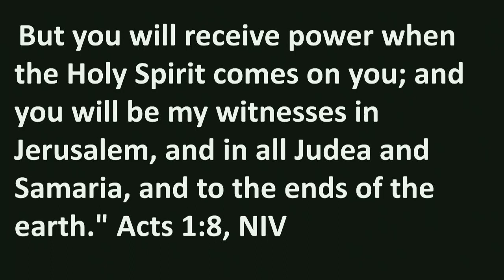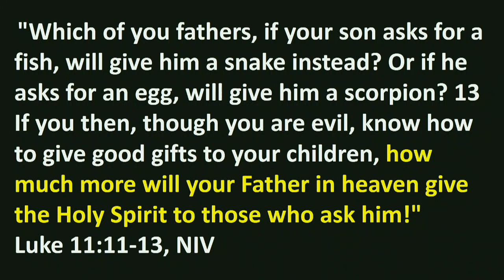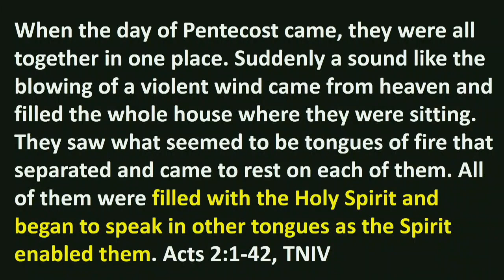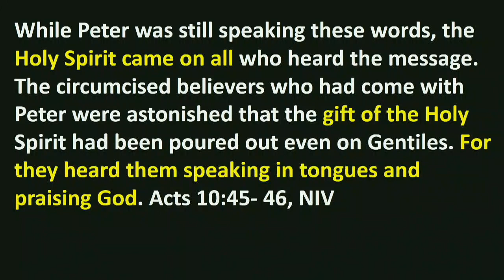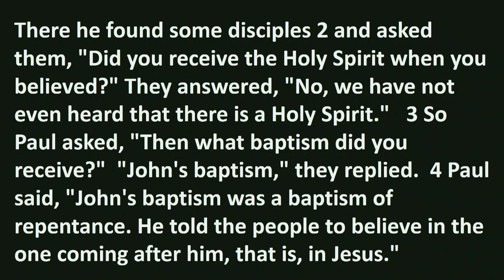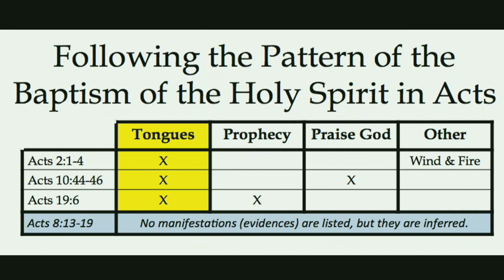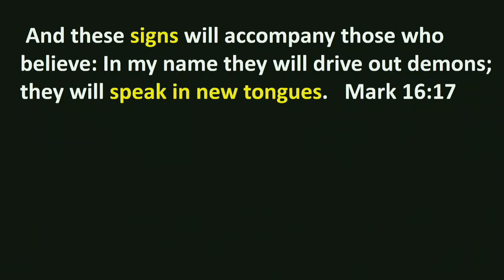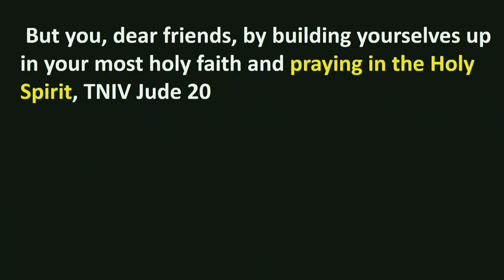Tongues? // Pastor Jason Janich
Join pastor Jason Janich as he discusses one of the most debated topics in church culture.